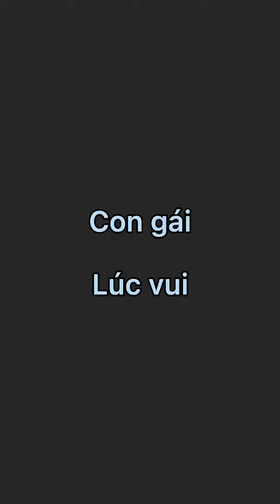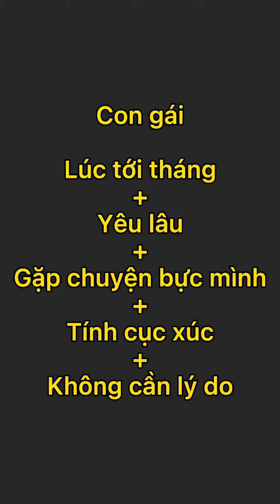KHI CON GÁI “TỚI THÁNG” - HIM PHẠM , HOÀNG ANH PANDA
Bản quyền thuộc về Him Phạm Official
Copyright by Him Phạm Official
Please do not reup